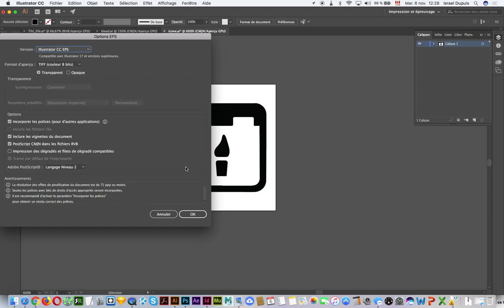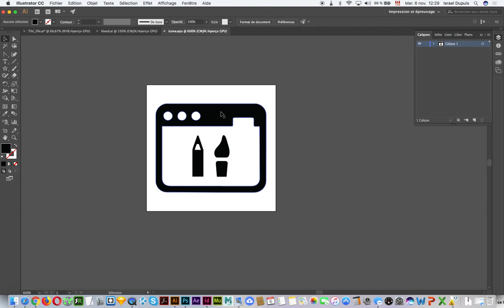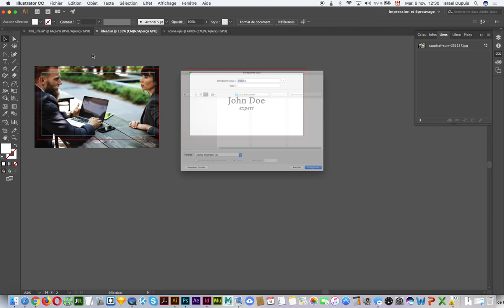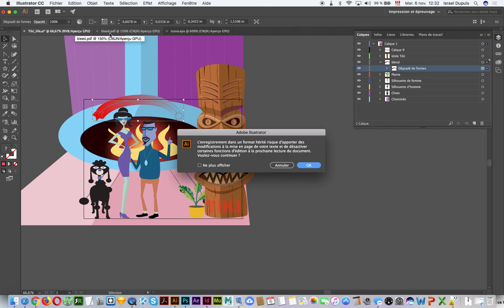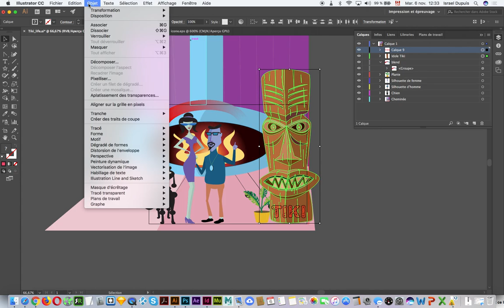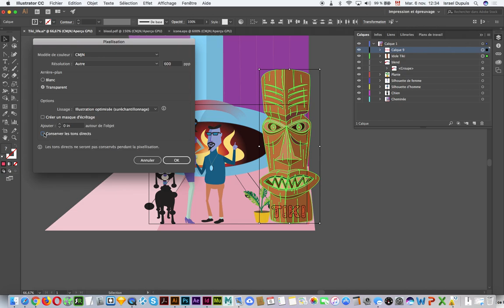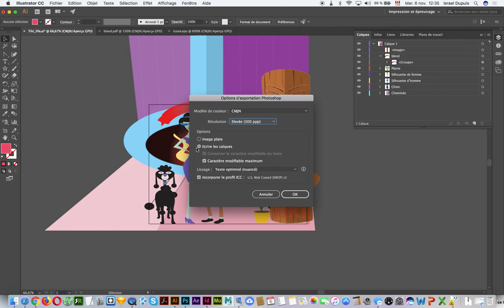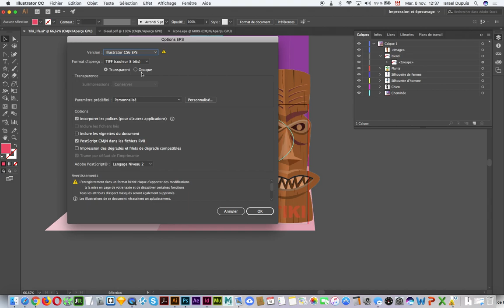Illustrator pour l'impression: formats de fichiers d'enregistrement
Tour complet des formats de fichiers d'enregistrement d'image pour l'impression (.psd, .ai, .tiff, .eps, ...) dans Illustrator.